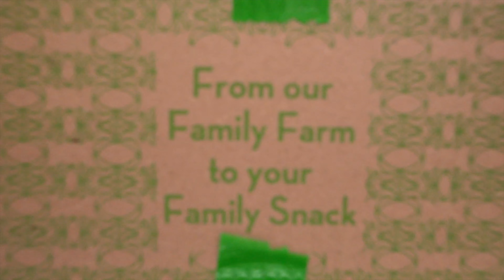Trade Up Your Chip! - Artisan Tropic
Artisan Tropic is a family business making wholesome plantain and cassava snacks to improve the quality of life of our customers, employees and their families.  The Guzman family moved to Charlotte, NC from Colombia, South America in 1994 with entrepreneurial dreams and aspirations. In 2012, Maca Guzman was diagnosed with an auto-immune disease and after exhausting medical options the Guzmans decided to try a holistic approach. The Guzman family became passionate about food and nutrition and they used this passion as the vision for starting a healthy snack brand called Artisan Tropic. Being originally from Colombia, they wanted to innovate the most delicious plantain and cassava snacks, with a sharp focus on wholesome and clean ingredients.

We are committed to being a company that nourishes our farmers, our employees, our consumers, and our planet. Our passion is to go beyond sustainability, to a method of farming and doing business that rebuilds, restores and regenerates. Regenerative Agriculture is a holistic approach to farming that begins with restoring the health of our soils, and extends to improving the well-being of animals, farmers, ecosystems, and communities. Starting in 2021, we have been partnering with farming experts to transition our supply system to Regenerative Agriculture practices. Ultimately, the food we eat is only as healthy and wholesome as the soil in which it was grown.

What began as a family member’s health challenge led to a journey of discovering the power of real food. This new passion along with our Colombian roots, soon evolved into Artisan Tropic, a brand committed to making delicious and nutritious snacks, always from whole-food ingredients! This is a family story, and every bag is an invitation to join us on this wholesome adventure…from our family to yours!